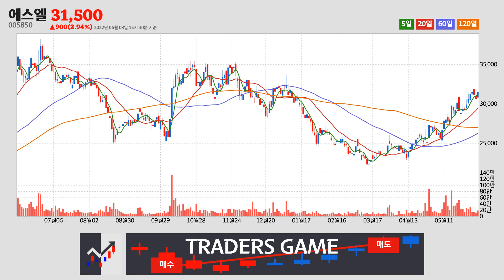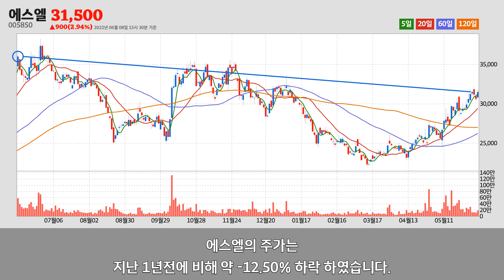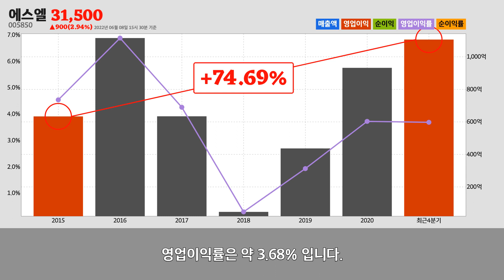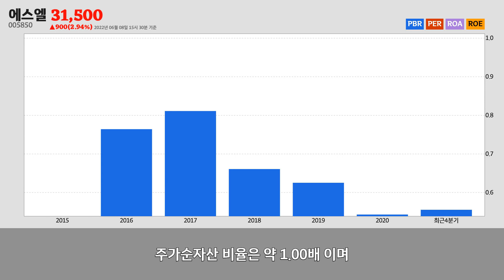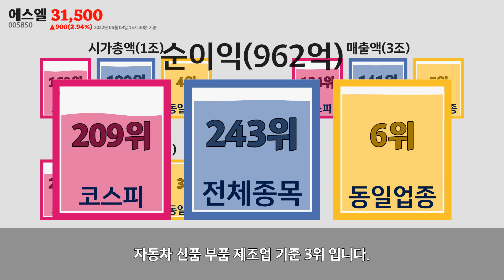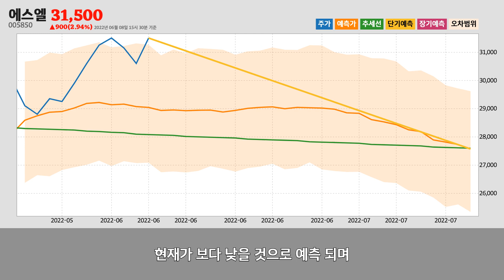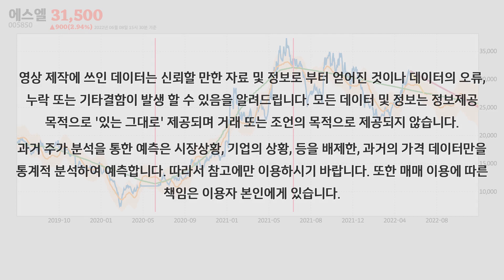에스엘주가분석(005850) 2022년 06월 08일기준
에스엘은 대구광역시 북구에 위치한
자동차 신품 부품 제조업업체 입니다.
에스엘은 2022년 06월 08일 오후 03시 30분 현재